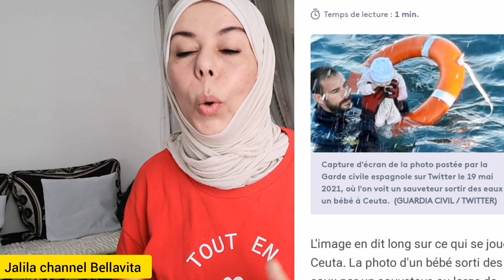وزارة الصحة المغربية تطلب قرار فتح الحدود من اللجنة العلمية/ هروب جماعي / توتر اسباني مغربي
# ما مصير عملية العبور
توتر اسباني مغربي
هروب جماعي الي اسبانيا
تقرير اللجنة العلمية
فتح الحدود الجوية